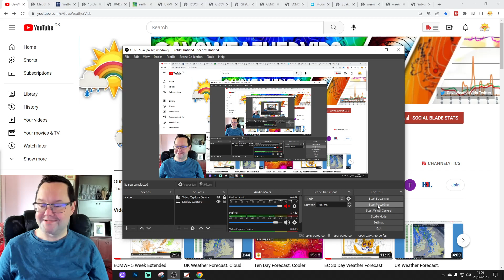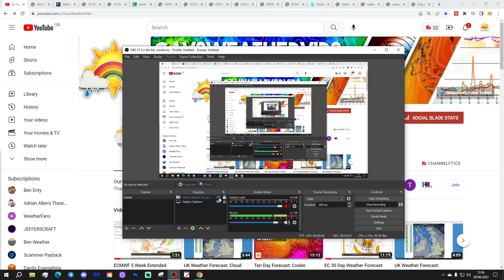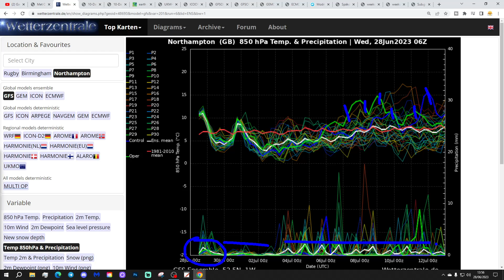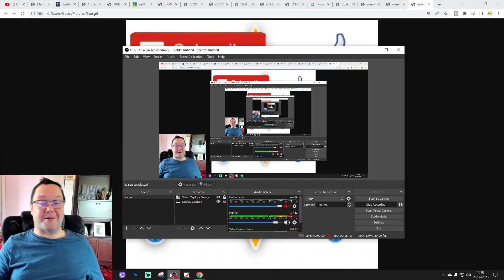Ten Day Forecast: First Hints Of Some Higher Pressure Second Week Of July?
Hello everyone and thanks for tuning in to today's ten day forecast video. We're going to look at the weather for the next ten to fourteen days. Day ten will take us to the eighth of July -  and we'll be able to extend out beyond that with the extended and ECM ensembles (they run to around a couple of weeks)

The rest of this week will be gently unsettled with showery bursts of rain and will continue with closer to normal temperatures. Looking ahead to the weekend and the first week to ten days of July the weather looks set to remain mixed with further showery bursts but also some drier spells too. Temperatures will remain close to average but we may see the first hints of some higher pressure and consequently some hotter air returning for the second week of the month? Early days though...

Chapters:
00:00 Intro
02:24 Birthday Shoutout
03:16 Current CET
04:00 GFS Ensembles
05:42 Temp/Precip Anomalies
05:54 Latest Windflow Map
06:25 Chart Data
10:48 EC Precipitation Forecast
11:33 EC Ensemble Clusters
12:58 CFS Weeklies
14:48 Outro

💡  Video Credits: 💡

💡  GWV Links: 💡